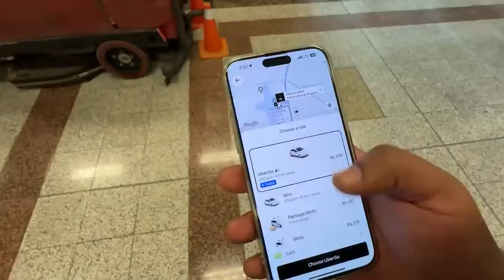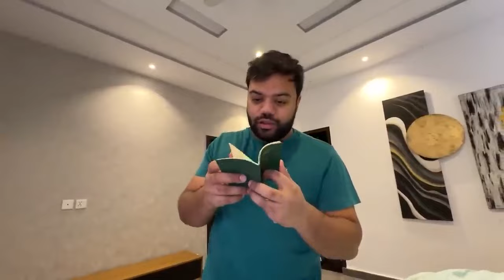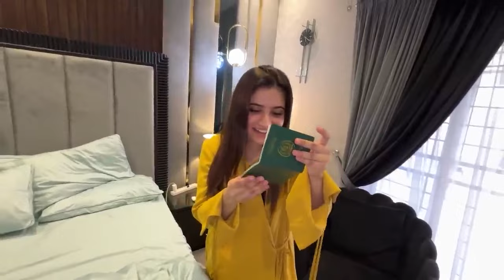Turkey ka Visa Lag Gaya😎❣️next trip ki planning ho gai😀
I bought GLUPATONE Pouch + 2 HOMEO CURE Creams (Deal) at amazing discounted prices from Daraz: